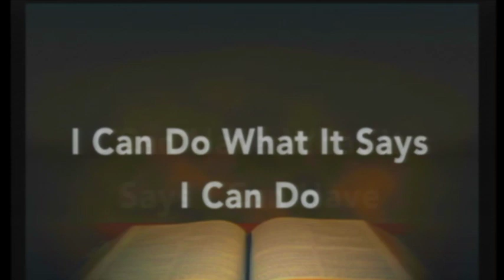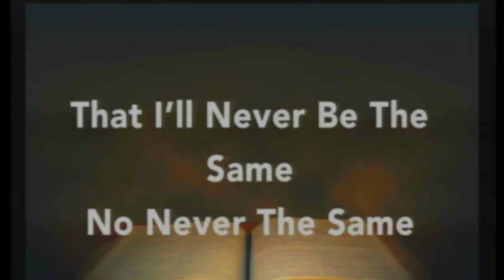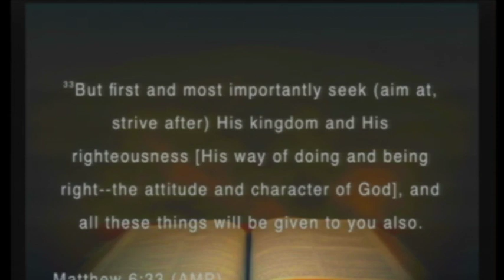HOPP 1st Sunday 2018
Pastor Valorie Bennett has a powerful word from God to start off the 2018 year.